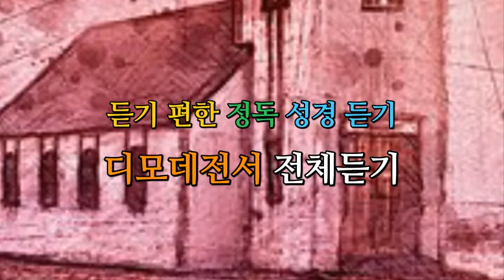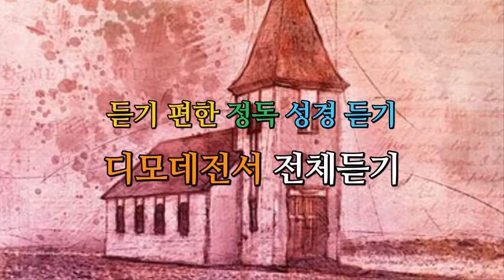듣기 편한 정독 성경 듣기 디모데전서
개역개정 성경을 바탕으로 한
정독 성경 통독으로
전문 성우가 정확하고 듣기 편한 발음으로
마치 드라마를 듣는 듯 표현한
듣기 성경 (오디오 성경)입니다.

낭독 속도가 적당해
하나님의 말씀을 세미한 음성으로